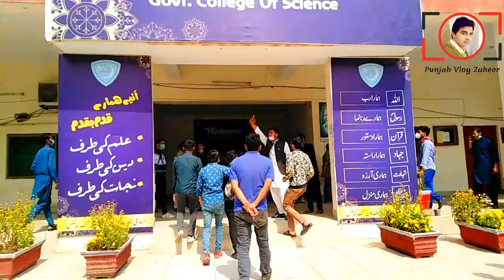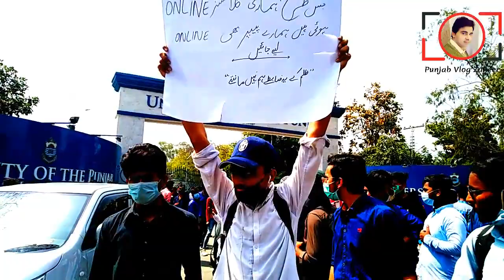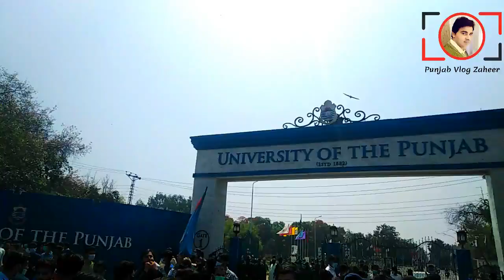Govt science College Wahdat road Lahore | Punjab University Lahore | Exams 2021 | Punjab Vlog Zaheer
Welcome Friends!
Hello friends, in today's video we will show you the protest of BS Honor students. The main point of today's protest was that drop students should be given a chance and our Exams should be taken online or the postponed due to an increase in causes of Covid-19 in Lahore. Today's protest of the students was successful and the University of Punjab accepted all the demands of the students. Friends, if you haven't subscribed to our channel yet, subscribe to the channel and turn on the Bell notification so that our upcoming new videos can reach you in a timely manner.
Thanks
Zaheer Abbas
Channel: Punjab Vlog Zaheer